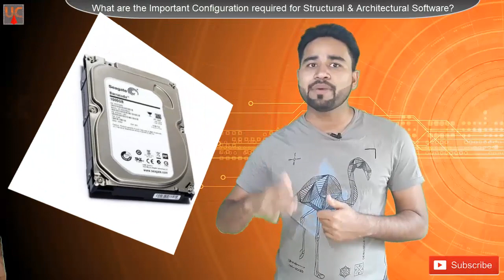Important Configuration required for Architectural | Structural Software || By- Akash Pandey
Best Video for What are the Important Configuration required for Architectural & Structural  Software?

Hello friends...

In this video, we explain the Interview Questions & Answers for Structural Engineer & how to prepare for a structural engineering interview...